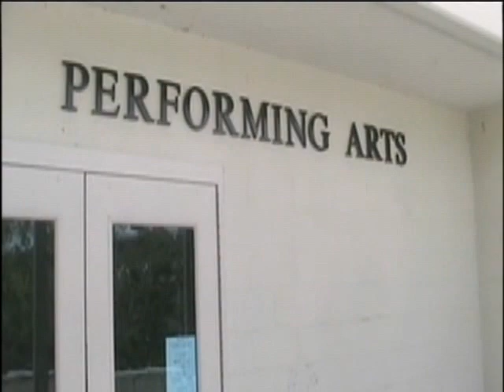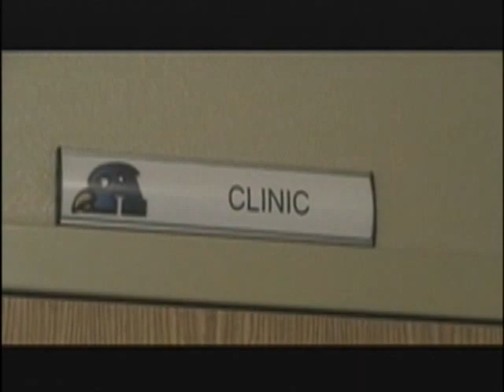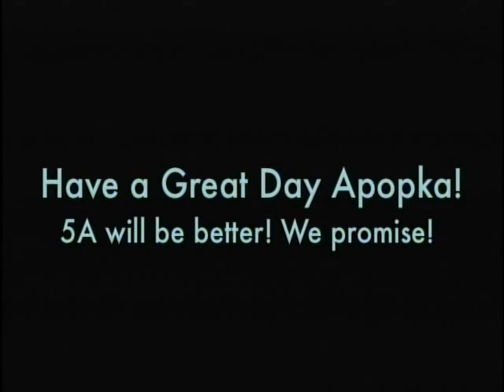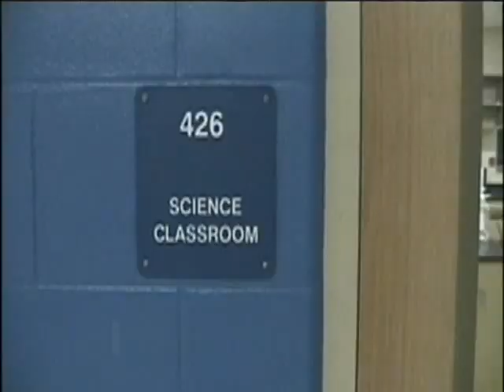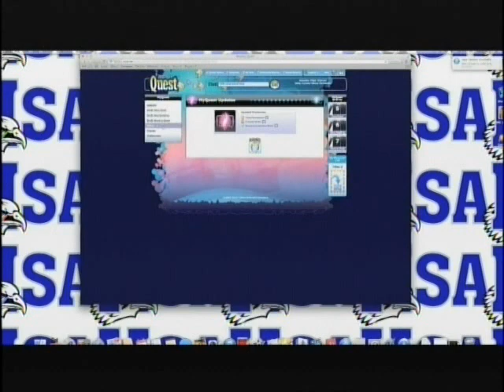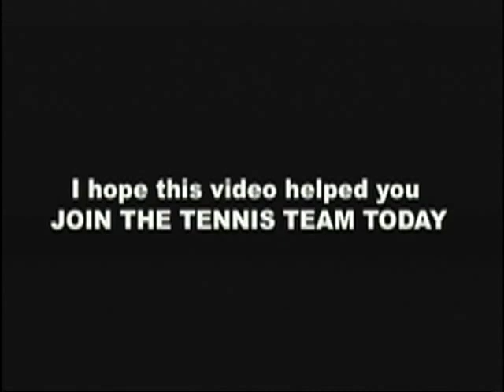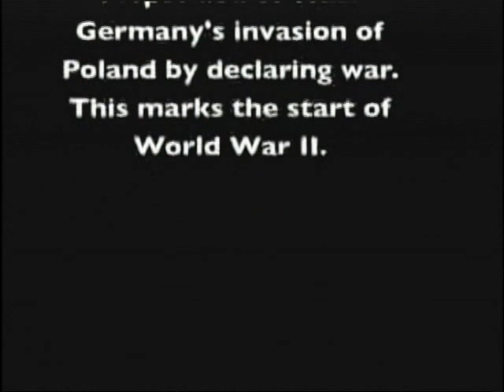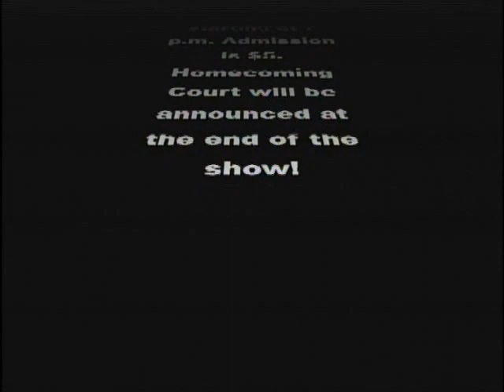The DNN: Fall of 2013 Back in Action (after a Bad start)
The Fall of 2013 saw the DNN back on the air and capturing all the events - as well as creating some great openings to the broadcast (see photo). The bad start was quite bad. The beginning of this section features the football game the Blue Darters played in August of 2013. DNN anchor and quarterback Zack Darlington was injured in the game and we were worried about the outcome. The first broadcast - the entire staff in his class - wished him well. Happy to say that all turned out ok but it was a bad start to the year. (Things got a lot better!)